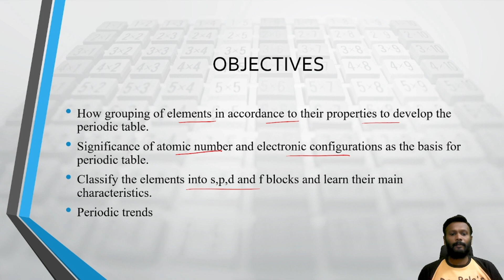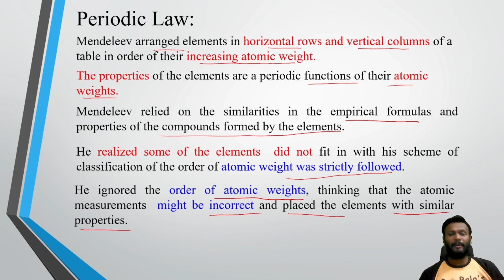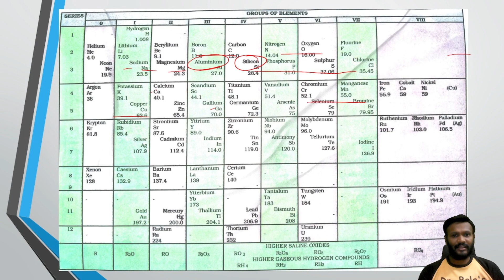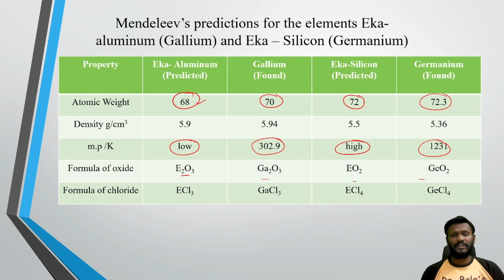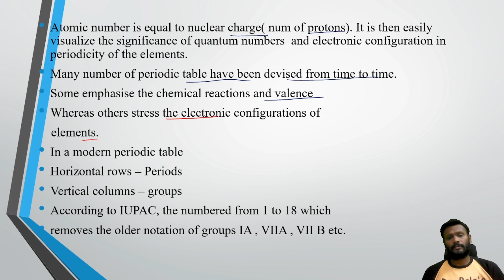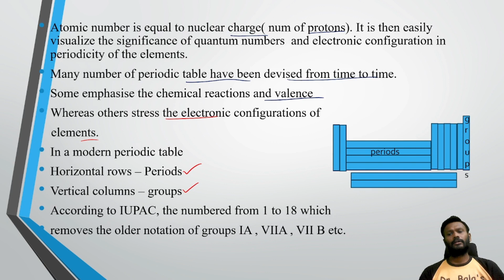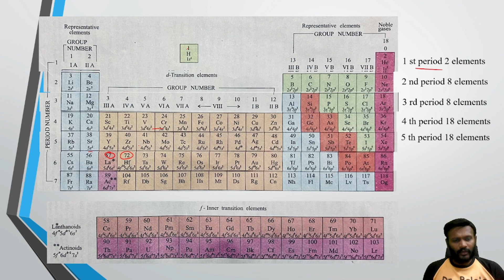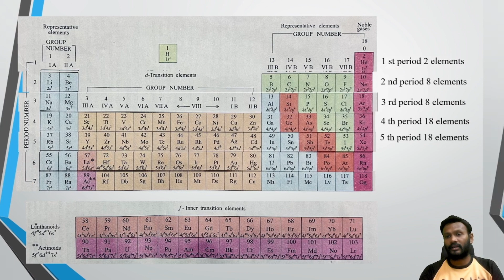Classification of elements and periodicity in properties in tamil || class 11|| Introduction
Classification of elements and periodicity in properties in tamil || class 11 || periodicity